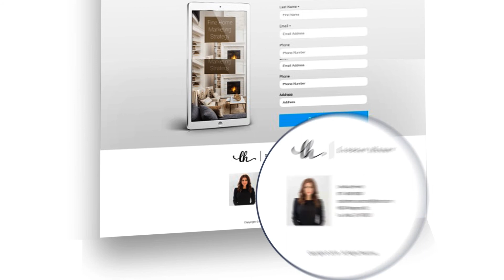ABA Real Estate Explainer Video